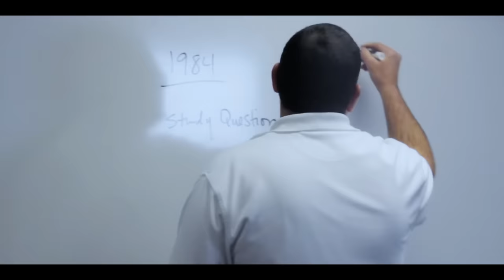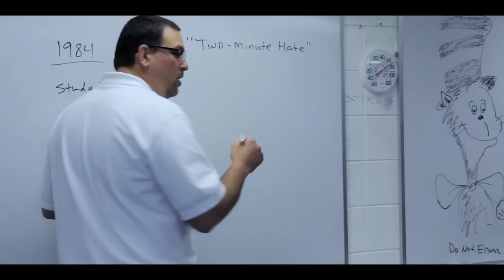Every 15 Minutes Elmira High School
Elmira High School's take on the Every 15 Minutes campaign started by the CHP. This short drama was written by the EHS Leadership students with help from a teacher. Please share your comments and stories. We hope this has opened your eyes to how decisions can affect us all.